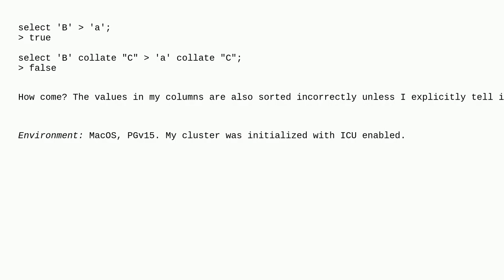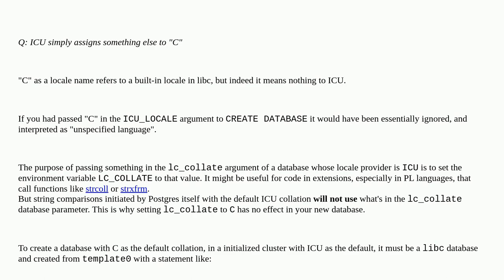Dba: PostgreSQL doesn't sort according to LC_COLLATE=C even though DB is configured to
PostgreSQL doesn't sort according to LC_COLLATE=C even though DB is configured to

A special thanks goes out to the awesome community

  collation postgresql